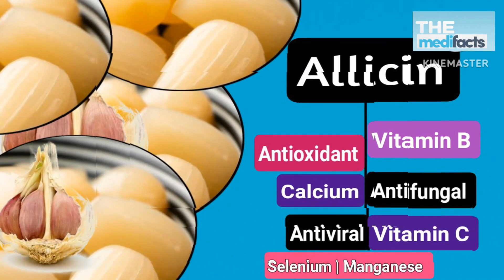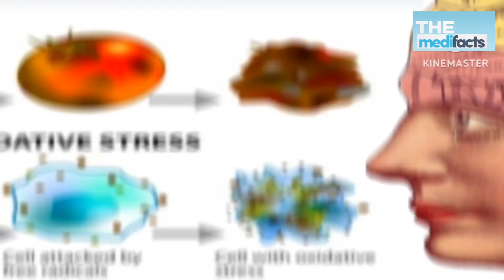Rat me lahsun khane ke fayde | Rat me lahsun khane se kya hota hai | Garlic supplements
Rat me lahsun khane ke fayde |
Rat me lahsun khane se kya hota hai | Garlic supplements

Hello Viewers in this video I'm telling about garlic benefits at night after dinner. As we know garlic is a natural remedy for many diseases . Specially  Garlic provides very good benefits for weight loss. Skin beauty & also help to increase male hormone (testosterone).
( Garlic benefits in hindi )
Lahsun khane ke fayde :- garlic also beneficial for detox body & dental health.
We can take garlic at morning in empty stomach or at night after dinner.

I covered this video according to viewers enquiry such as :-
Roasted garlic benefits.
Subah khali pet kaccha lahsun khane ke fayde. Khali pet lahsun khane se kya hota hai. Lahsun khane se kya hota hai. Lahsun khane ke fayde aur nuksan. Benefits of garlic . Garlic benefits. raat me bhuna lahsun khane ke fayde.

This video is related to :- health & fitness.
Wellness.
Health tips.
Weight loss.
Hygiene.
Beauty tips.
Ayurvedic upchar.
Disease & treatment

Khali pet kaccha lahsun khane se kya fayda hota hai?